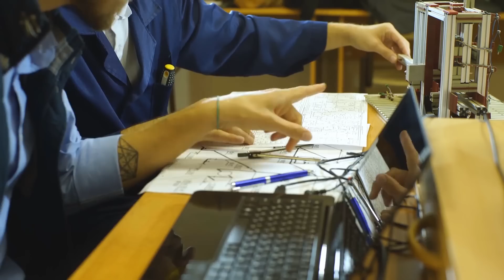What is home and building performance?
The Building Performance Association (BPA) is an industry association that serves as the hub for businesses, nonprofits, and government agencies working to make America’s homes more comfortable, healthy, and energy efficient. With more than 20,000 members and network participants, BPA represents contractors, weatherization professionals, product manufacturers and distributors, program administrators, building science experts, and nonprofits.

In this video, you'll discover the importance of the Building Performance Association in the energy efficiency industry, and how it supports policies that promote the growth and success of its members. You'll learn how BPA empowers contractors and industry professionals through education, networking, and advocacy, and how it fosters a culture of ongoing learning.

Moreover, you'll see how BPA is driving innovation and collaboration in the energy efficiency industry by providing its members with the latest information, tools, and resources. You'll learn about the educational opportunities, events, and resources offered by BPA, and how they can help you advance your career and business in the home and building performance industry.

Whether you're a contractor, program administrator, building science expert, or a business owner in the energy efficiency industry, this video has something for you. So, start watching now and discover how the Building Performance Association can help you achieve success and make a positive impact on the environment and the economy.